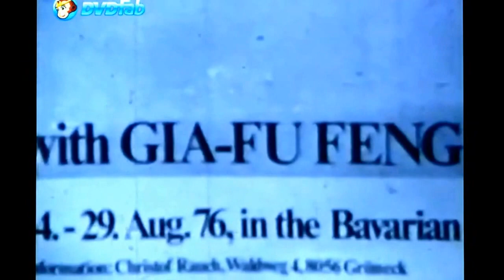Gia Fu Feng Tai Chi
Gia-Fu Feng Tai Chi Performance in 1976

We want to thank Jan Errit de Vries who shot this wonderful film of Gia-Fu Feng in 1976.

Gia-Fu Feng is best known for his beautiful translation of the Taoist classic, Tao Te Ching by Lao Tzu.    You can purchase it direct from the author
Of course it is also available in most book stores or from Amazon.com.

Gia-Fu Feng taught this form at many seminars around the world and at Stillpoint in Manitou Springs, Colorado, USA. He said he was taught internal martial arts from the monks at the Bamboo Grove Monastery in Southern China.

About Robert Grant

Robert Grant…author, lawyer, martial arts master, biker dude, skydiver, scuba diver etc. Hummm…now where is that bucket list.

As long as Robert can remember, he wanted to be a writer. Like many young people who are called to a creative life, he had to contend with well-meaning friends and family members who discouraged it.

While Robert spent most of his career as a successful attorney, he never forgot his dream. In the meantime, he pursued many other interests and was fortunate enough to have some amazing adventures. One of those interests was martial arts. He spent many years studying and teaching Chinese Internal Martial Arts. Robert promised his teacher he would someday write that book he always wanted to write and began to develop a story idea that pitted a young lawyer/martial artist against a powerful pharmaceutical company in a conflict over a miracle cure. The hero wants to insure the cure is freely available to everyone, but powerful enemies want to suppress it.

If you have read Robert's books, Naked Tao and The Nostrum Conspiracy, drop him a note and share your thoughts. Please tell your friends and family about his work. He is currently busy writing the third book in the series, which will be published in 2016.

This books are available in print at most online retailers.

Peace out,
Robert